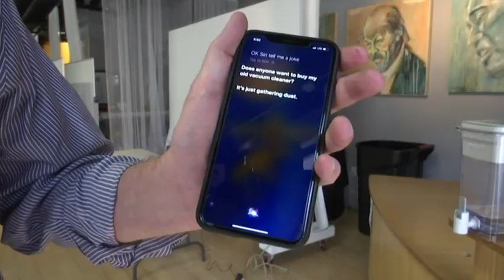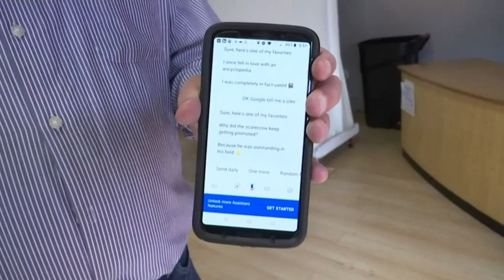No joke: Robots struggle to understand humor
Alexa and Siri may tell jokes mined from a humor database, but they just don’t get them. Understanding humor may be one of the last things that separates humans from ever-smarter machines, computer scientists and linguists say. (April 1)